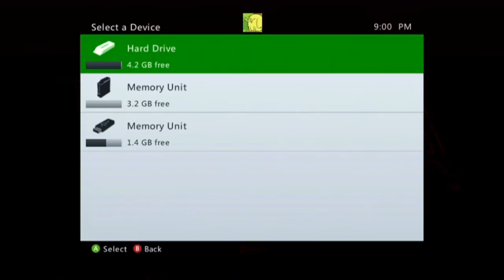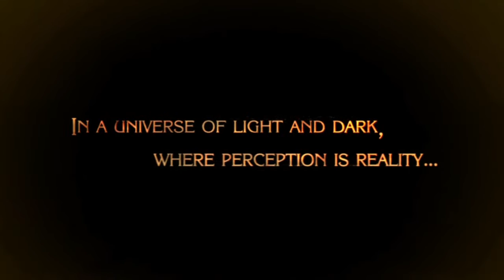Bayonetta - Part 1: Witching Time!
Hey everyone, Viper Jewl here! Bayonetta won the strawpoll on my twitter page so the new series is going to be Bayonetta! I'm actually really excited to play this game because although I never finished it, I did absolutely love it. I've always wanted to go back to it but never really had the opportunity to do so.

I am also a bit worried though, lol. The main reason I stopped playing was because something came up and I didn't play the game for months. When I came back I had forgotten everything and it was frustratingly hard. We'll see how that goes though!

More Game Info:
Bayonetta is a single-player, third-person 3D action game. Its combat system is similar to that of, Devil May Cry. The player controls a witch named Bayonetta, and using both melee and long ranged attacks, complex combo strings, and multiple weapons, is encouraged to explore ways to dispatch angelic enemies with as much flair as possible. Special commands or actions are woven into events, finishes, executions, and unique "Torture Attacks" in which Bayonetta summons a variety of devices to deal devastating blows to her enemies. Such devices range from chainsaws to iron maidens. Bayonetta also has unique but limited abilities that her enemies do not possess, such as "Witch Time", which activates when the player makes a well-timed dodge to an attack. This temporarily slows time to allow Bayonetta to inflict massive amounts of counter damage before the enemies can react.

Checkout my Videogame Shirts!
Ask me random things?